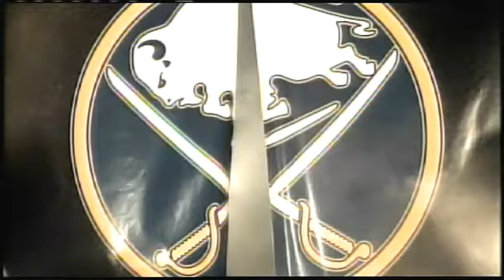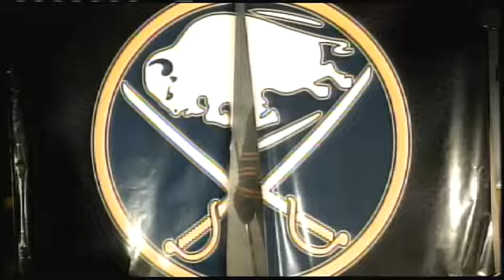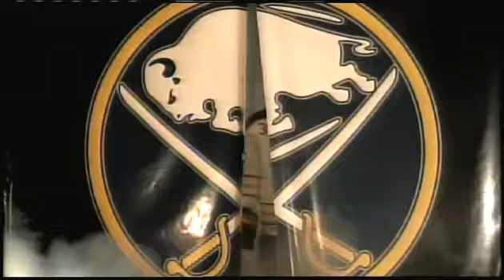Buffalo Sabres 2010-2011 New Jersey's Introduced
Courtesy Of sabres.com no copy right infringment intended